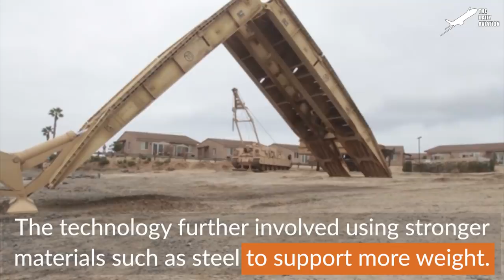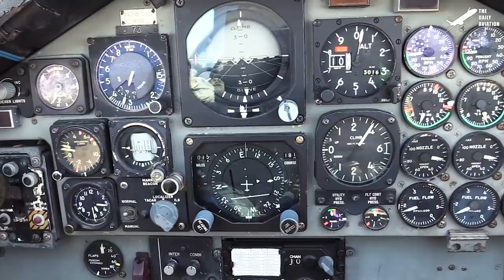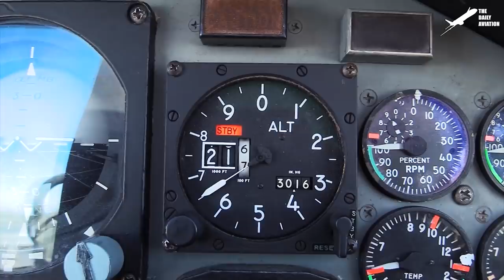US Transformer Bridge Tank in Action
Welcome back to the Daily Aviation for a feature on the evolution and variety of military bridging system that has been adopted by militaries worldwide.

Footage Credit: US Army, US Air Force  ,Derivative Work by The Daily Aviation

Thumbnail Credit: US Army  , Derivative Work by The Daily Aviation